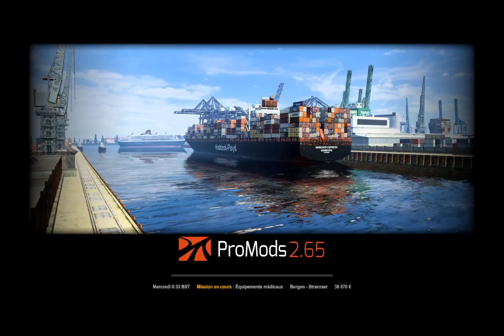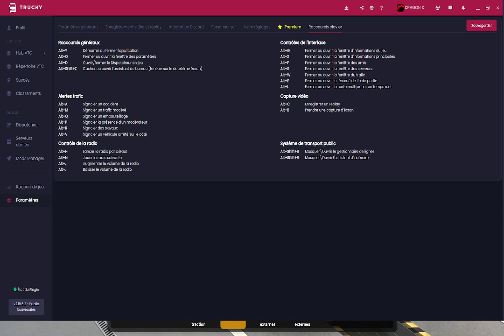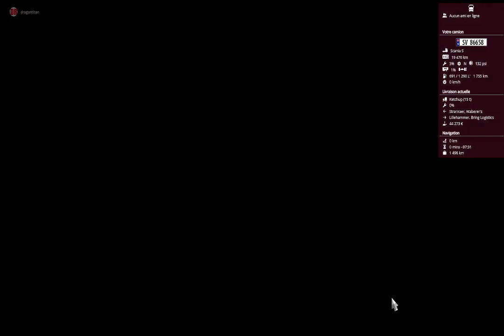petite stream détente ets2 promod FR REDIFF